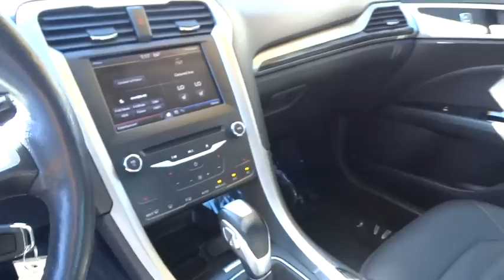2013 Ford Fusion Walnut Creek, East Bay, Dublin, Concord, Livermore, CA P7080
2013 Ford Fusion
2013 Ford Fusion SE Hybrid - Stock#: P7080 - VIN#: 3FA6P0LU9DR164069

BLUETOOTH / WIRELESS, CERTIFIED PRE-OWNED, NAVIGATION / GPS, One Owner vehicle, Personal Vehicle, and MoonRoof/Sun Roof. Ford Certified and 2.0L I4 Atkinson-Cycle Hybrid. Your quest for a gently used car is over. This handsome 2013 Ford Fusion Hybrid has only had one previous owner, with a great track record and a long life ahead of it. This wonderful Ford is one of the most sought after used vehicles on the market because it NEVER lets owners down. Ford Certified Pre-Owned means you not only get the reassurance of a 12Mo/12,000Mile Comprehensive Warranty, but also up to a 7-Year/100,000-Mile Powertrain Limited Warranty, a 172-point inspection/reconditioning, 24/7 roadside assistance, trip-interruption services, rental car benefits, and a complete CARFAX vehicle history report.
Color-keyed heated pwr mirrors -inc: turn signal indicators  puddle lamps,10-way pwr driver w/pwr lumbar,AM/FM stereo w/CD/MP3 player -inc: audio input jack  (6) speakers,SYNC voice activated communications & entertainment system -inc: Bluetooth capability  steering wheel audio controls  USB port  audio input jack  911 assist  vehicle health report  Applink *Additional SYNC services available w/annual subscription fee*,4-wheel anti-lock disc brakes,Tire pressure monitoring system